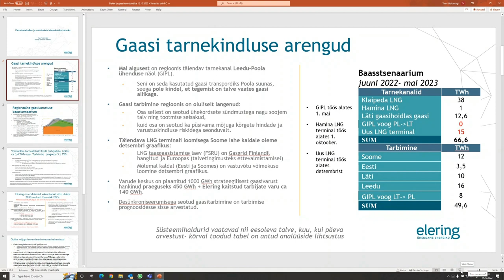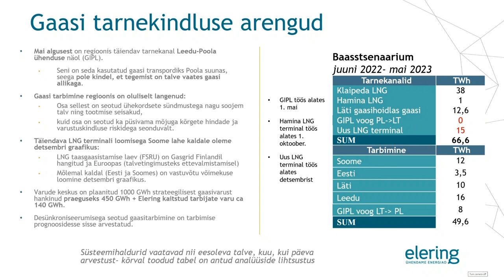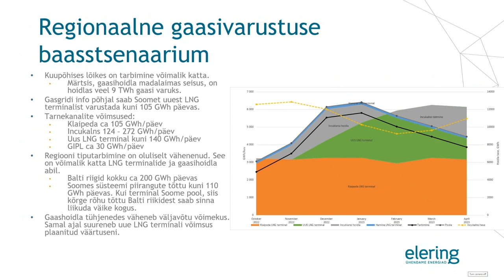LNG-terminalist ja Eesti gaasivarust I, 14.10.2022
Riigieelarve kontrolli erikomisjon arutas veeldatud maagaasi ujuvterminaliga seonduvat ning sai ülevaate Eesti gaasivarudest.

Istungile olid kutsutud majandus- ja taristuminister Riina Sikkut, Konkurentsiameti peadirektor Evelin Pärn-Lee, Eesti Varude Keskuse juhatuse esimees Ando Leppiman, Alexela nõukogu esimees Marti Hääl, Eleringi juhatuse esimees Taavi Veskimägi, Eesti Gaasi juhatuse esimees Margus Kaasik, riigikontrolör Janar Holm ning Rahandusministeeriumi esindajad.